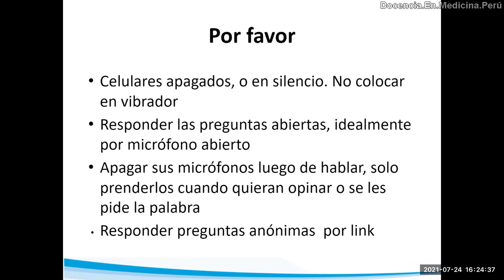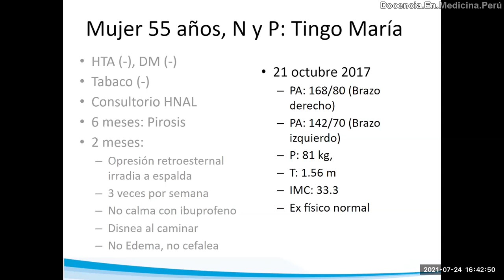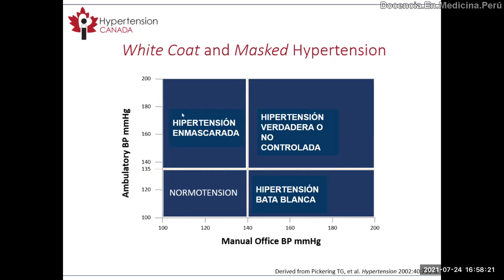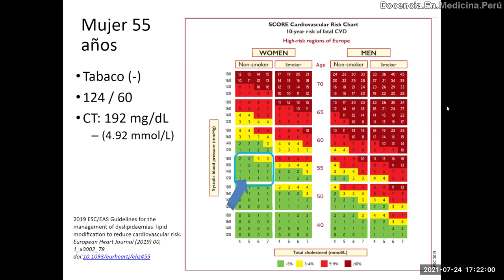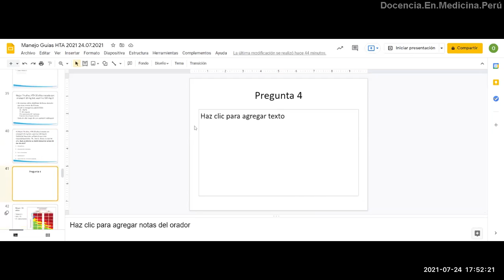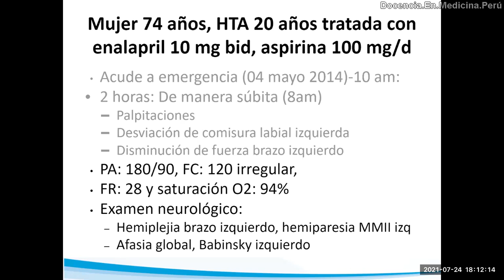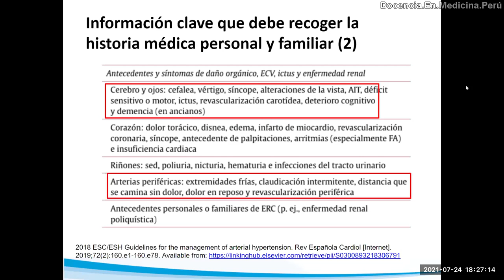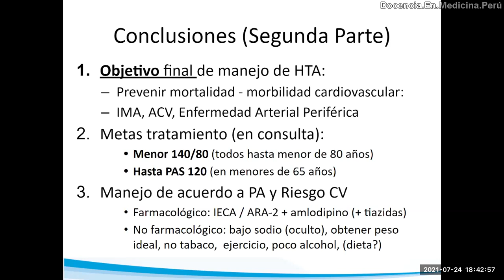HTA: Enfoque y manejo según guías 2019 2020 - Programa Cuídate - 24.07.2021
Presentación de dos casos clínicos de hipertensión arterial (HTA), en base a lo cual se discute la guías actuales de HTA y la manera de prevenir las complicaciones que se discuten acá.
Está charla se realizó como capacitación para enfermeras del programa de enfermedades crónicas “CUÍDATE” de la Clínica Internacional de Lima, Perú.

0:00 Presentación
0:59 Objetivos de aprendizaje y bibliografía
1:44 Caso clínico 1
5:08 Pregunta 1: ¿Qué grado de HTA tiene la paciente según la guía europea 2018?
5:59 ¿Debe existir diferencias de valores de PA entre ambos brazos?
10:16 Clasificación de la PA y grados de HTA
11:55 Evolución del caso clínico 1 en 2da consulta
15:03 Enfoque de manejo de HTA de acuerdo a valores de PA
16:59 Diferenciando HTA enmascarada vs HTA “Bata Blanca”
22:15 Definiendo HTA según valores de PA en consulta o domicilio o MAPA
23:32 Pregunta 2: ¿Cuál es el riesgo cardiovascular según el SCORE?
33:41 Factores de riesgo cardiovascular modificables y no modificables
34:59 Diagnósticos finales del caso 1 y objetivos de manejo
35:51 Exámenes de ayuda diagnóstica en un paciente con HTA
37:22 Historia médica personal y familiar en un paciente con HTA
37:55 Factores modificadores del riesgo cardiovascular
39:26 Conclusiones y mensajes para llevar a casa del caso 1
41:00 Caso clínico 2: primera atención en emergencia
51:09 Evaluando el riesgo cardiovascular de la paciente del caso 2
52:47 Segunda atención en emergencia de paciente del caso 2
55:27 Hallazgos en el EKG y ecocardiografía del caso 2
56:00 Hallazgos en primera Tomografía cerebral del caso 2 (3 horas después)
58:00 Hallazgos en segunda Tomografía cerebral del caso 2 (6 horas después)
1:00:04 Otros exámenes auxiliares del caso 2
1:00:40 Qué preguntar en los “antecedentes” de una paciente con HTA?
1:06:38 Qué pruebas pedir una paciente con HTA?
1:08:11 Conclusiones y mensajes para llevar a casa sobre el caso 2